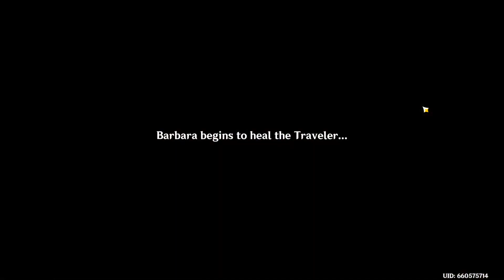Wellspring of Healing! (Barbara Hangout) (Genshin Ep 15.5)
In this episode we hangout with Barbara!